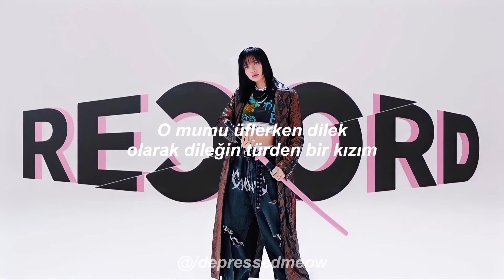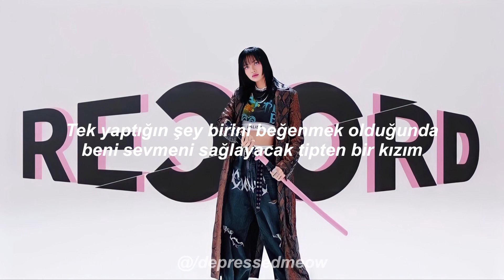Blackpink - Typa Girl | Türkçe Çeviri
Typa Girl | Lyrics

Typa girl that'll make you wanna dream (Shake, shake)
Typa girl you wanna ice up, make me freeze (Ha, ha)

Thinking 'bout me, but there's nothing to consider

If you saying something else, you a liar

Got you thinking maybe, I went supernatural

Like du-du-dun, du-lu-lu-lun
Like du-du-dun, du-lu-lu-lun

Like du-du-dun, du-lu-lu-lun
Like du-du-dun, du-lu-lu-lun